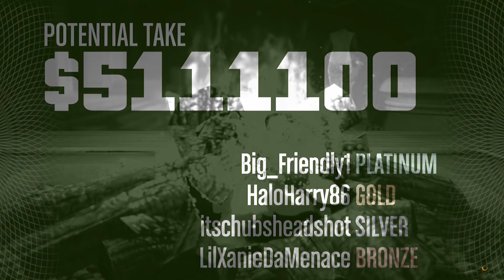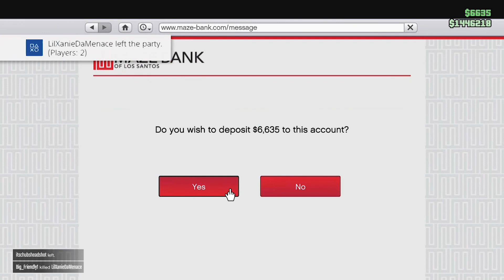Grand Theft Auto 5 - Cayo Perico Heist - Christmas Special!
Merry Christmas to all and to all a good heist!